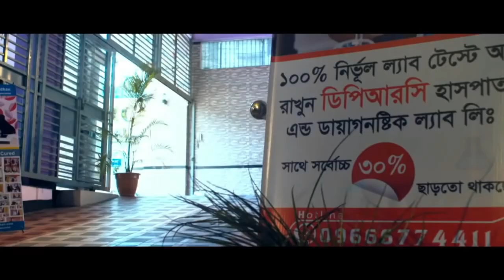DPRC থেকে কোমর ব্যথার চিকিৎসা নিয়ে সুস্থ হয়ে রোগী বাড়ি ফিরে যাচ্ছে | DPRC Hospital | ডিপিআরসি